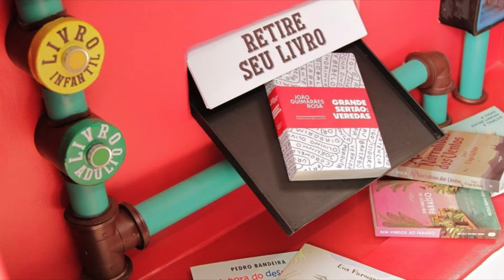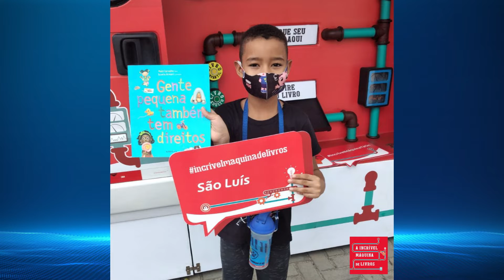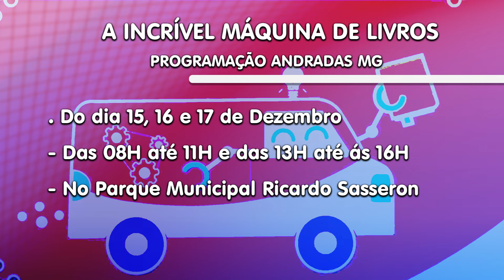Andradas vai receber "A Incrível Máquina de Livros"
No mês de dezembro Andradas vai receber um projeto bem interessante de incentivo à leitura. Vai estar por aqui “A Incrível Máquina de Livros” Uma invenção que transforma obras já lidas em novas.